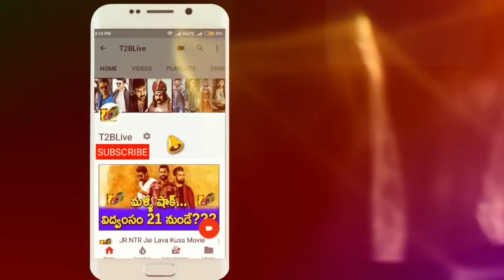Saaho Teaser : Prabhas Saaho Teaser Targets | Saaho Teaser Target Maharshi and Agnyaathavaasi